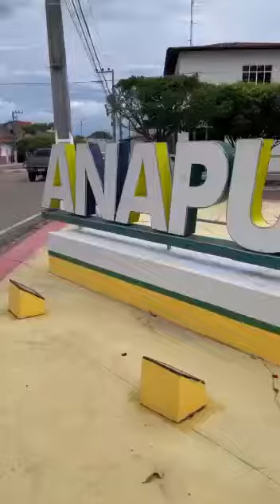Professora Vanderly esclarece...